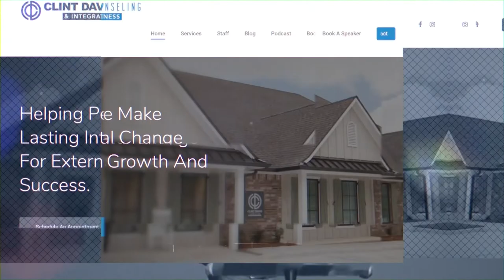EPISODE 43 | DR CAROLINE LEAF | CLEANING UP YOUR MENTAL MESS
Clint Davis interviews Dr. Caroline Leaf, best selling author, speaker, and neuroscientist about her book "Cleaning Up Your Mental Mess." Dr. Caroline Leaf is a communication pathologist and cognitive neuroscientist with a Masters and PhD in Communication Pathology and a BSc Logopaedics, specializing in cognitive and metacognitive neuropsychology. Since the early 1980s she has researched the mind-brain connection, the nature of mental health, and the formation of memory. She was one of the first in her field to study how the brain can change (neuroplasticity) with directed mind input.¿

Clint and Dr Leaf discuss integrative approaches to help people and Christian's make sense of the biblical narrative in light of up to date clinical research about beliefs, thoughts, and actions.